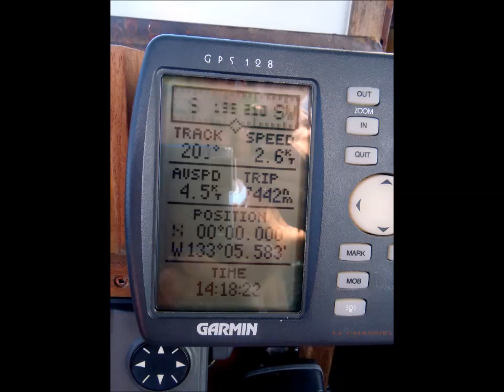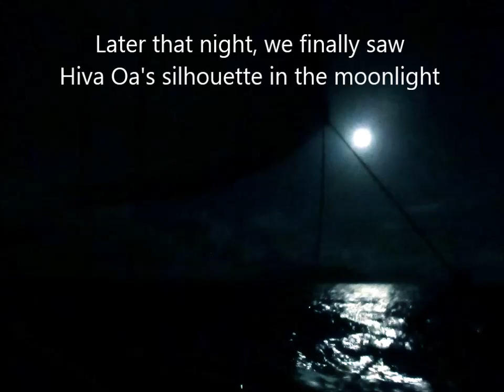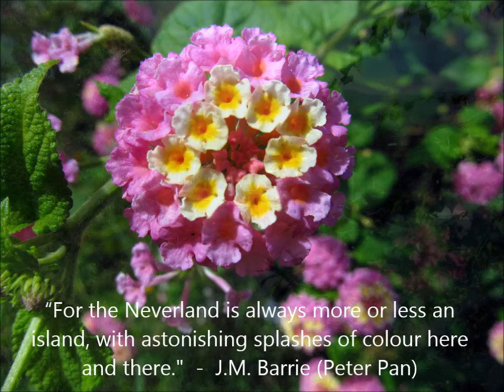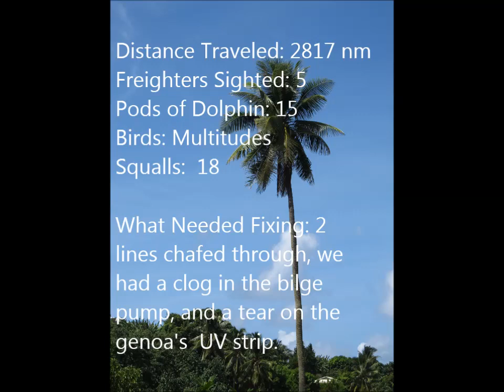Over the Horizon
A slideshow/video of our 26 day passage from Mexico to French Polynesia aboard SV Nyon. (Please forgive the poor video quality, equipment and experience limitations are the culprits)